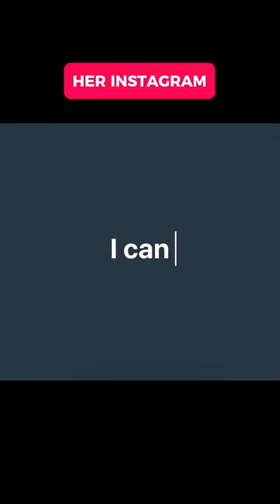A Classy Girl